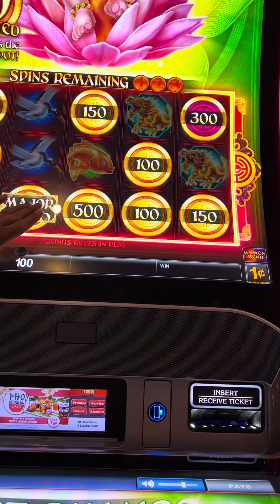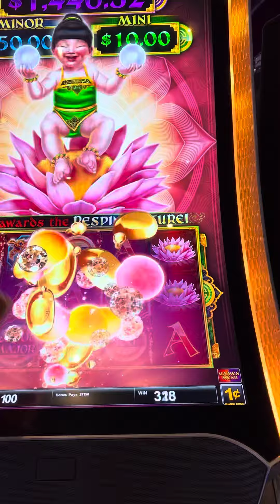Tachi palace hotel and Epic fortune blast chance major chance for big win